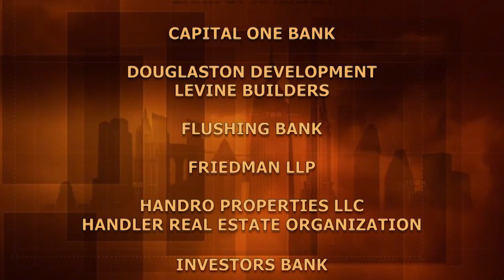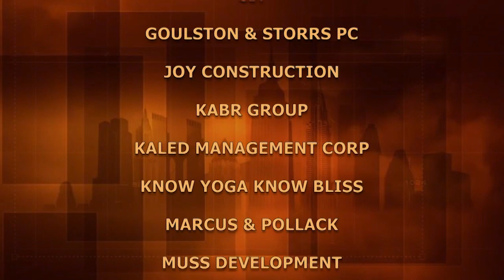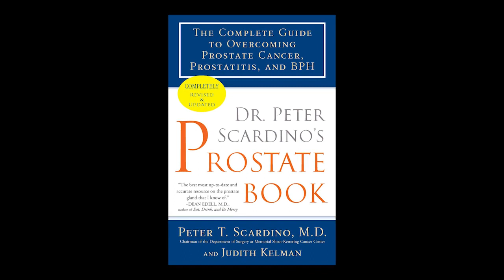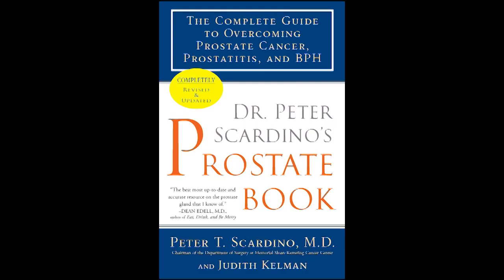The Life of Peter T. Scardino, MD | BuildingNY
The American part of Dr. Peter Scardino's story began in 1880, when three brothers hopped a freighter sailing from Sicily landing in Texas, to begin a new life. Hard work, ambition, good fortune, enabled Scardino's father to study medicine at Johns Hopkins. Curiosity, a love of science and learning, which characterized Peter Scardino's college years, provided him opportunities to study medicine and to practice his specialty: early detection, prognosis, and the surgical intervention of prostate cancer.

Guests:
Peter T. Sardino - Surgeon: Prostate Cancer, Past Chair, Department of Surgery, Memorial Sloan Kettering Cancer Center

Recording Date
10/06/2021
First Air Date
10/24/2021

BUNY17004_V1